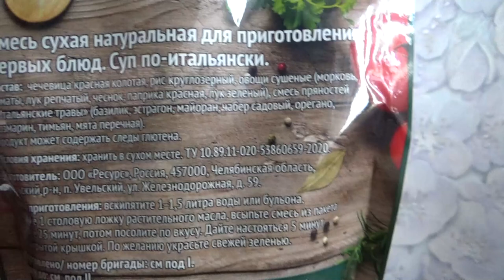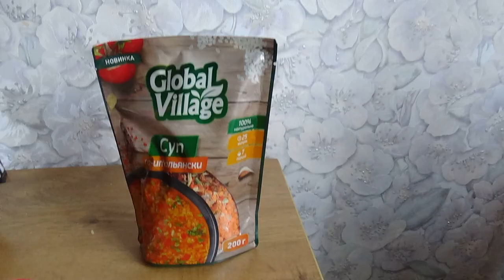Art Manij ОБЗОР Смесь 🥣GLOBAL VILLAGE суп🌴 по-итальянски